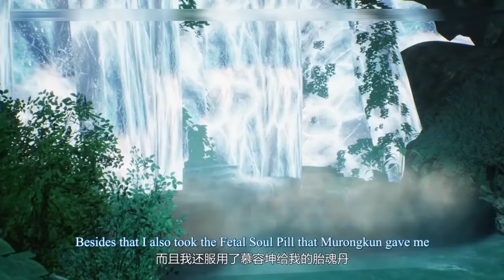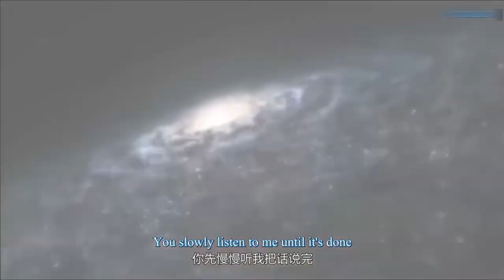Against the Sky Supreme Explained in Hindi Episode 10+11+12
Against the Sky Supreme Explained in Hindi/Urdu Episode 10+11+12. Plot of episode 10 shows 'Tan Yu' who fights heroically with Wing, who was fighting with Tan Yun. Tan Yu kills him and possesses s his companions. Tan Yun was discussing with Mangai in Sunset Valley when he learned that the poisonous man has imprisoned Mangai’s sister. He goes there in order to defend Mangai’s sister, Tan Yun is attacked by Marankun and becomes injured. Shiyao’s brother tries to kill him as well, but Shiyao adores him and saves him from Marankun since she has also reached the fetal soul ring's highest level. Tan Yun sends Mangai’s sister safely with his Lion Bird in episode 11. Shiyao was worried because she likes Tan Yu and her brother hates him and wants to murder him. Tan Yun returns his senses and expresses thanks to Shiyao for his help. Tan Yun begins to work on his technique and reaches the fetal soul ring level. Shiyao informs him that he has greater strength than a normal human. Tan Yun meets Mangai in episode 12 and they have a conversation.

Tan Yu reveals his true identity: he was a magnificent god who formerly governed the earth, he was killed by his two supreme gods. He is here in this world as his final rebirth to seek revenge. Mangai informs her that she has always desired to be with him and that she wishes to marry him. Tan Yu was attacked by a bird, which he killed, and his mother was an ice eagle that wanted to murder Tan Yan. She was killed by a demon monkey as well. Tan Yu sees a formation in front of him that he breaks and moves to another location at the conclusion.